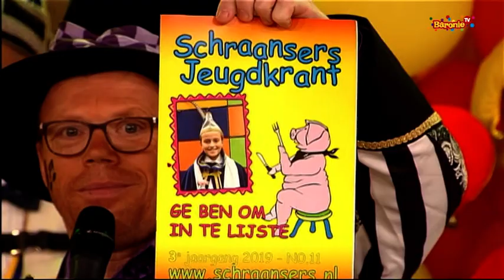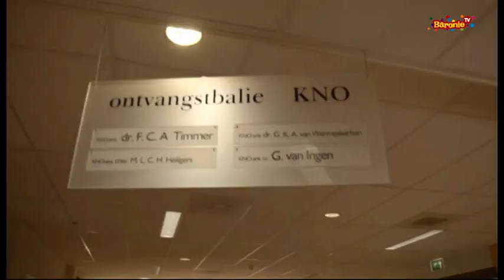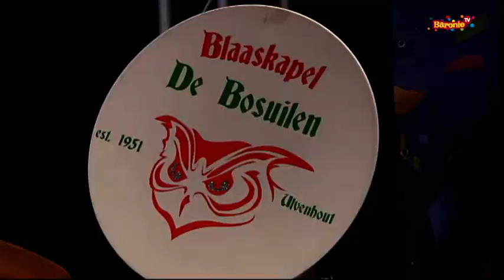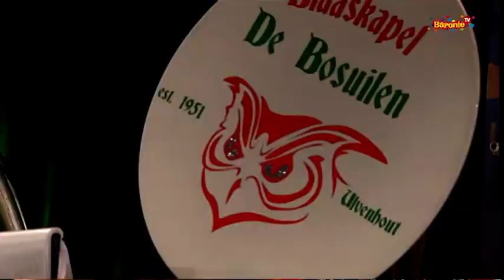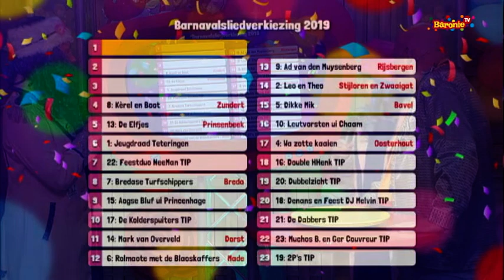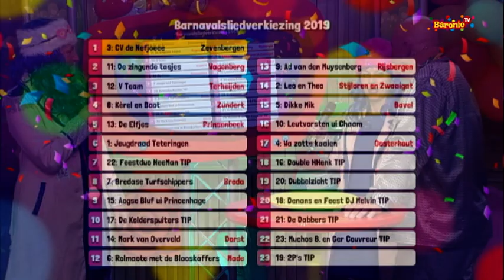Van de prins gin kwaod maandag hele aflevering | Baronie TV 2019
Baronie TV is dé carnavalszender van West Brabant. Vanaf vrijdag 1 t/m dinsdag 5 maart 2019 zenden wij heel de dag onze programma's uit.

De kijkers van Baronie TV kiezen elk jaar ook een Barnavalslied. Hét carnavalslied van 2019 in de Baronie. Stem ook mee! Voor meer informatie

Baronie TV is via Ziggo te ontvangen op Kanaal 40 (BredaNu) en in gemeente Breda via KPN (kanaal 1308). Ook zijn er via onze website livestreams te bekijken.